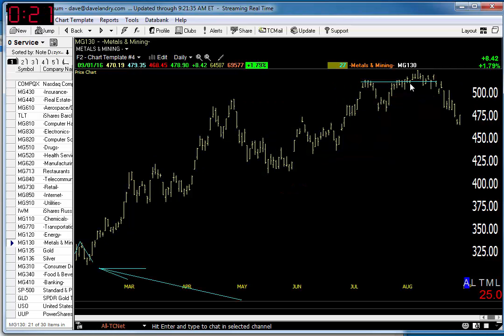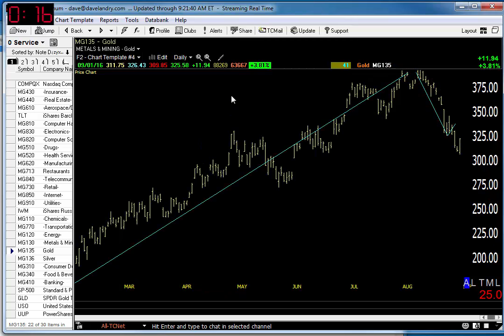09/02/16 Dave Landry's Market In A Minute-Market Still Sideways, Focus On IPOs